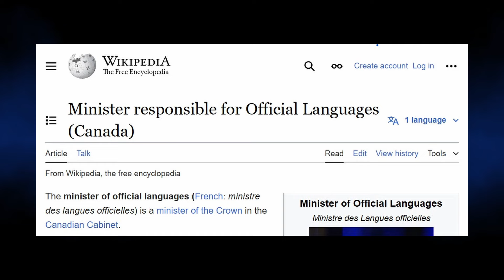How Life Advice Differs Around the World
Here's what we can learn from each other.